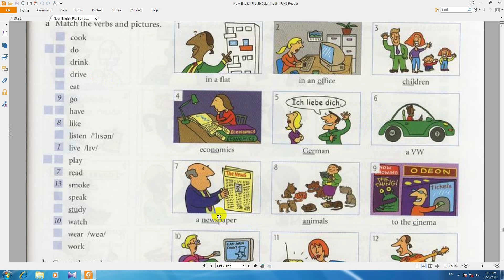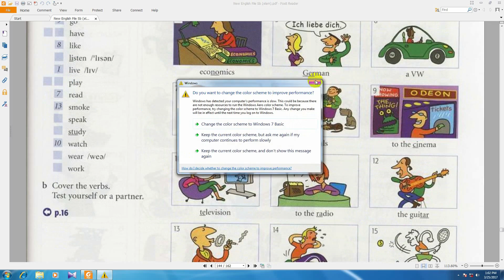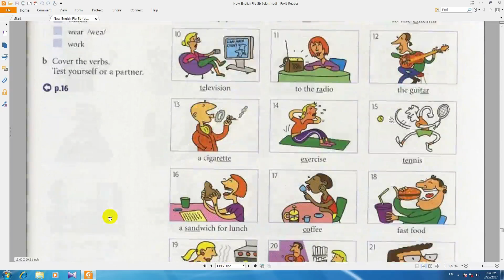آموزش از سیر تا پیاز انگلیسی, new english file, کتاب دوم درس49